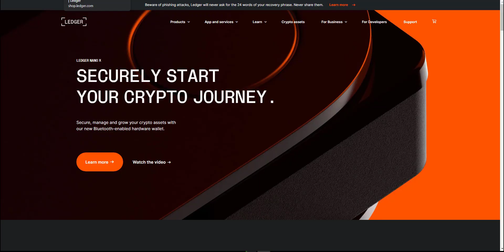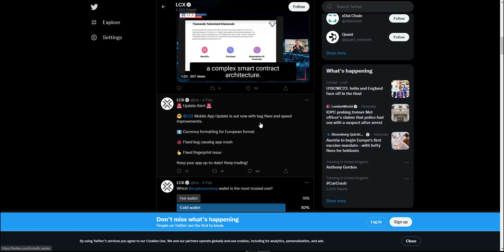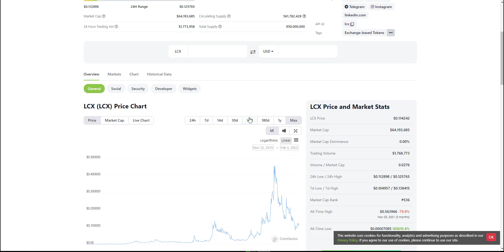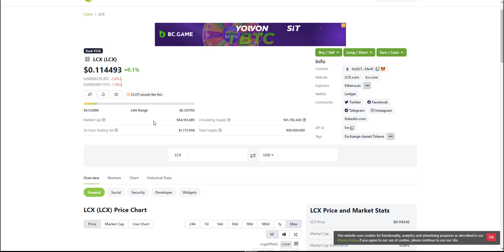LCX (LCX) - INSANE NEWS ON TWITTER!!!! LCX TO BINANCE IN 2022???